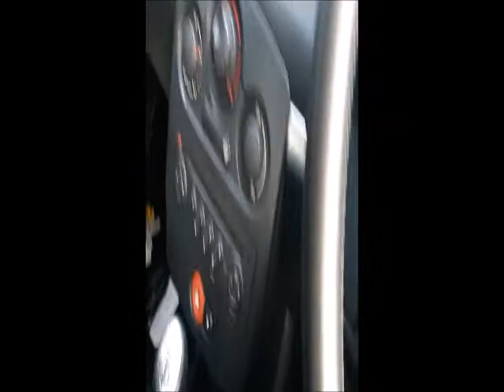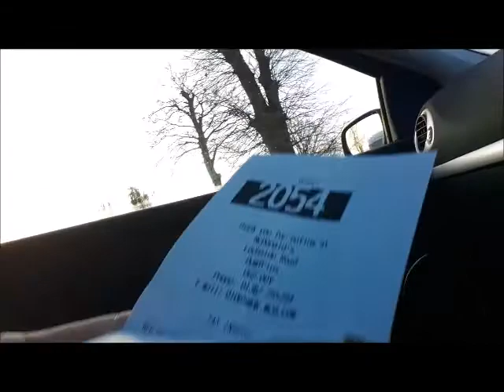Hoarse Voice Maccy D's Valentine's Day Drive Thru Breakfast Special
dodgy throat. how many times did I have to say please?!